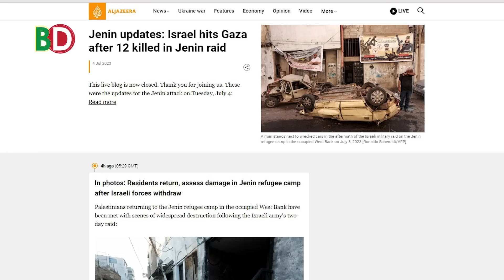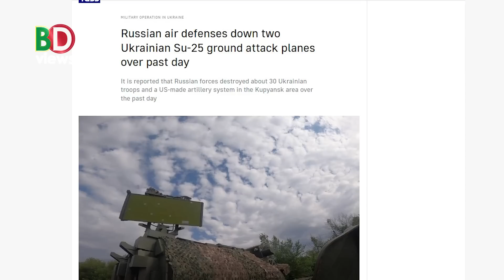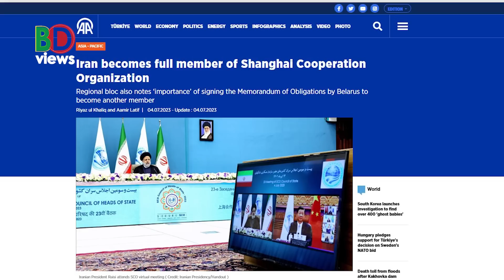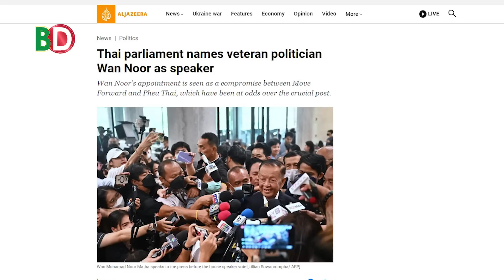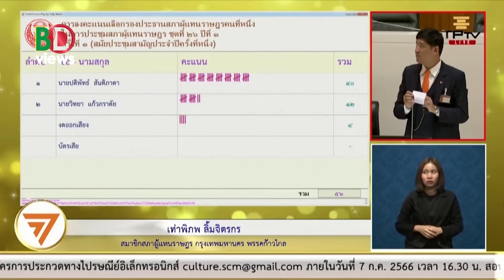আজও নিহত ৭০০ সেনা! সুইডেনকে রেডলাইন এরদোয়ানের! থাই পার্লামেন্টে মুসলিম স্পিকার!